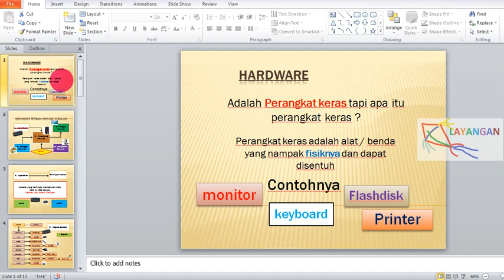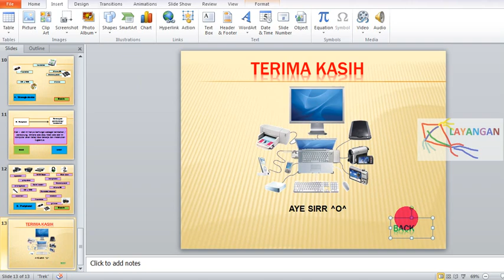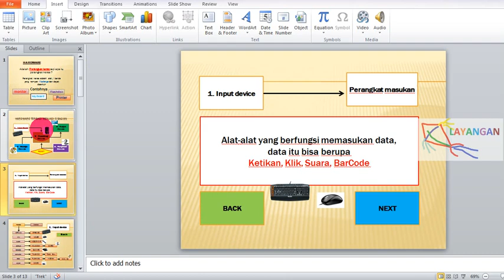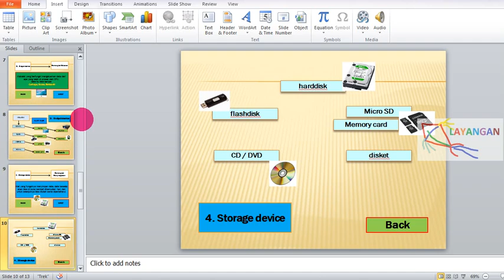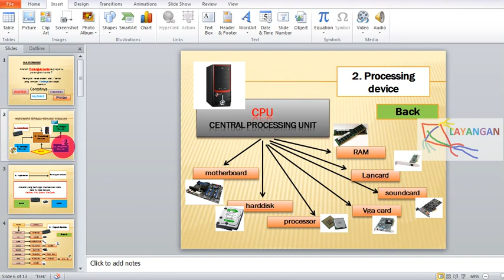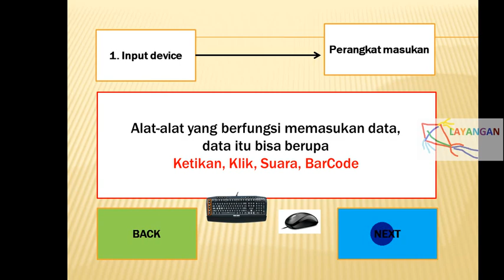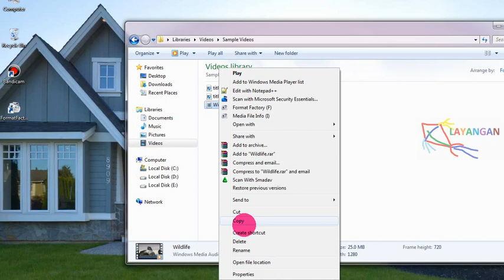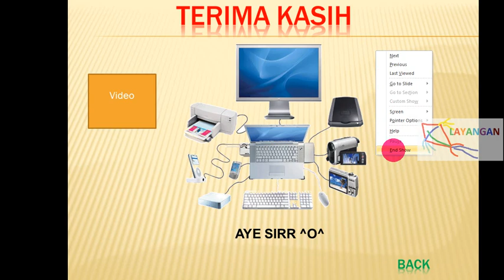Power point untuk pelajar 2 (menghubungkan halaman dan video)